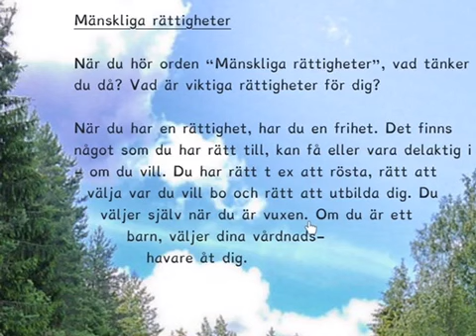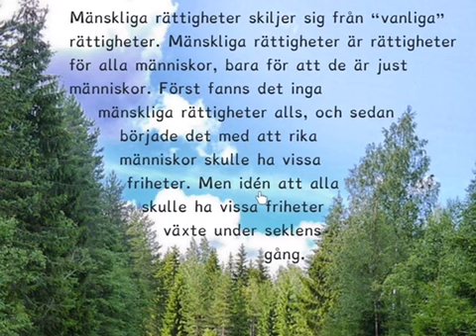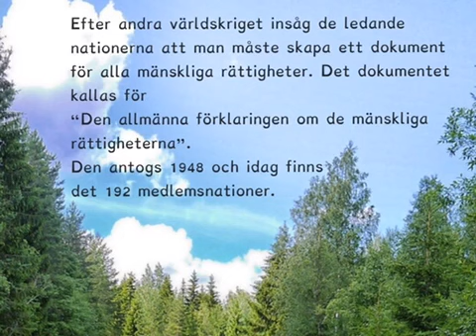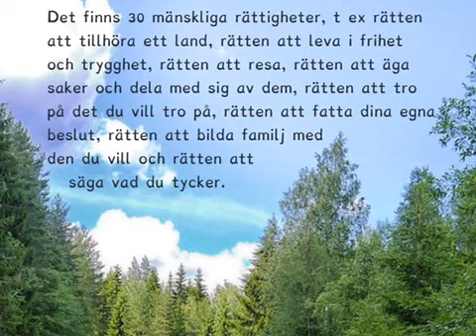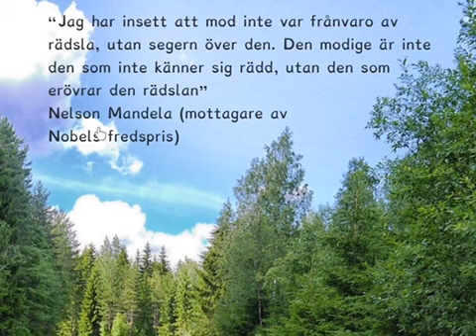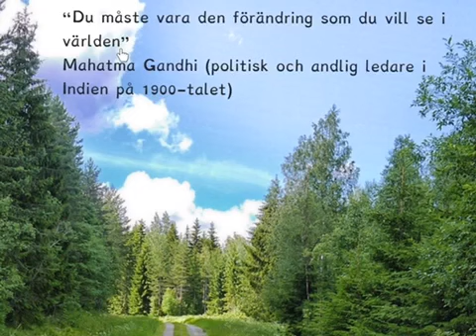Mänskliga rättigheter, Sfi